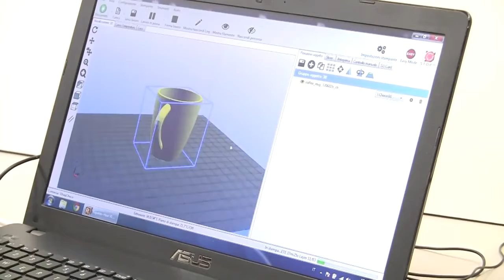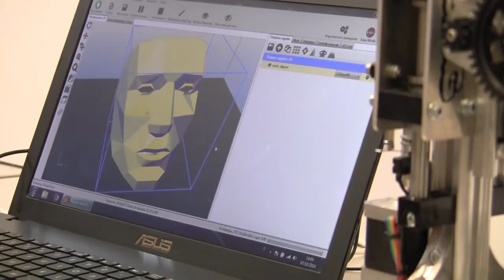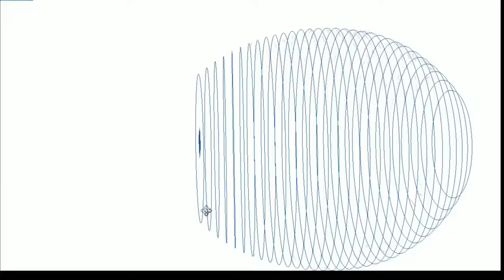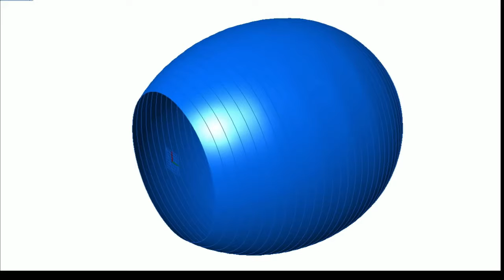TOP 3D PRINTERS..CHOCOLATE AND MORE....DIVERSOLOGY